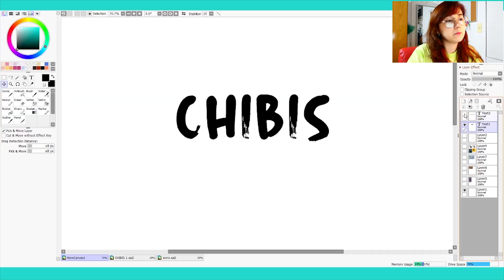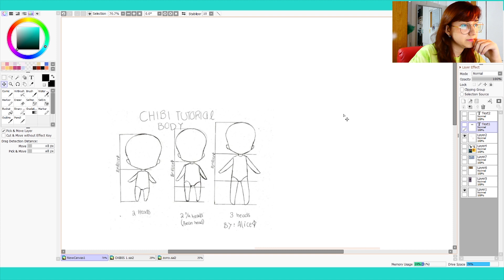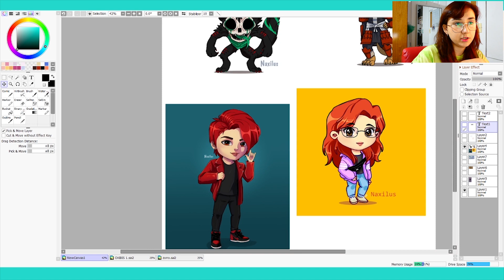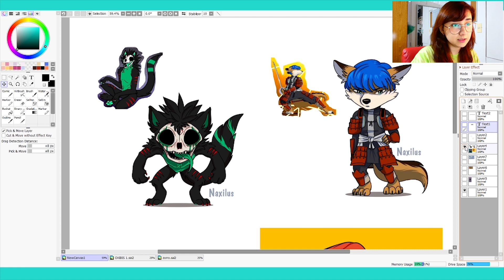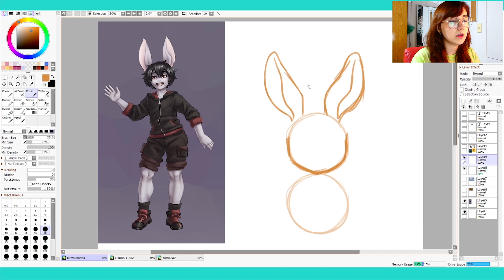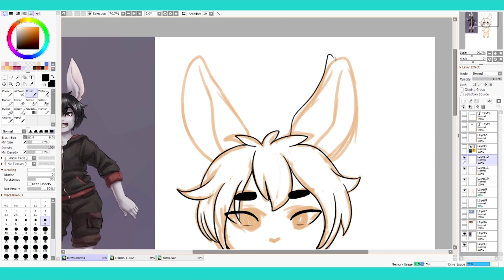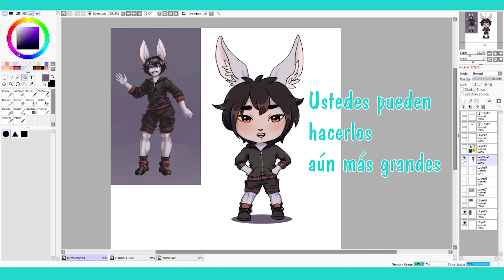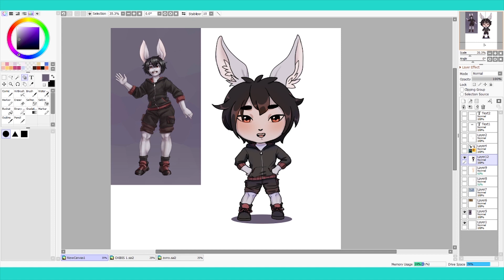TUTORIAL PARA CREAR TUS CHIBIS + SPEEDPAINT CHIBI - Naxilus